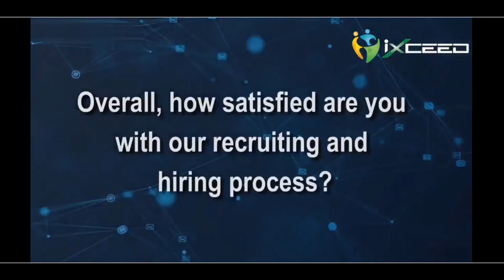Candidate Testimonial- IT Service Owner @Krakow, Poland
As a trusted partner for our clients, we offer AI-based recruiting solutions in addition to facilitating talent from around the world.

Below is a testimonial from a candidate working as an 𝗜𝗧 𝗦𝗲𝗿𝘃𝗶𝗰𝗲 𝗢𝘄𝗻𝗲𝗿
for our leading multinational client in 𝗞𝗿𝗮𝗸𝗼𝘄, 𝗣𝗼𝗹𝗮𝗻𝗱
Are you interested in working in 𝗞𝗿𝗮𝗸𝗼𝘄, 𝗣𝗼𝗹𝗮𝗻𝗱?

Are you looking to hire local employees?

to view and apply for our open positions on your mobile device